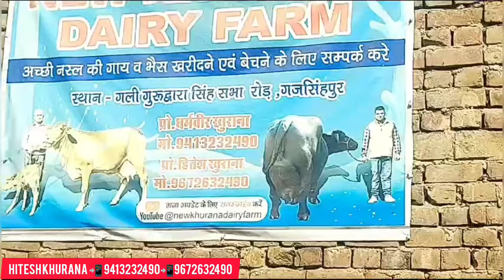आज खरीदे 12 लीटर तैयार दूध की झोटी 65,000 मे घर पहुंच।।